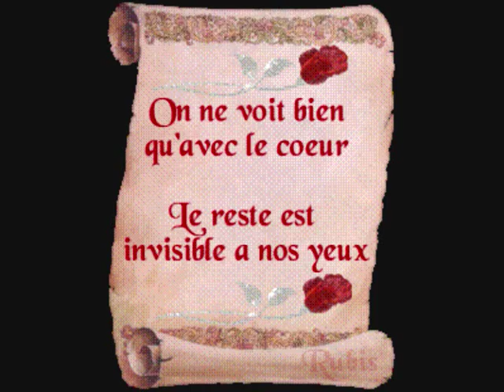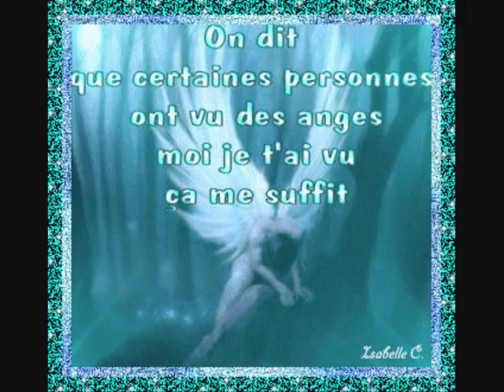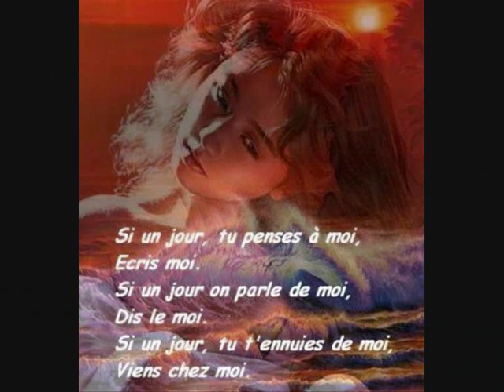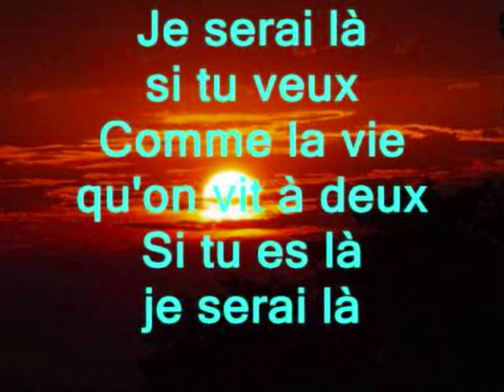Celine dion - s'il suffisait.wmv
S'il suffisait d'aimer

Je rêve son visage je décline son corps
Et puis je l'imagine habitant mon décor
J'aurais tant à lui dire si j'avais su parler
Comment lui faire lire au fond de mes pensées?

Mais comment font ces autres à qui tout réussit?
Qu'on me dise mes fautes mes chimères aussi
Moi j'offrirais mon âme, mon coeur et tout mon temps
Mais j'ai beau tout donner, tout n'est pas suffisant

S'il suffisait qu'on s'aime, s'il suffisait d'aimer
Si l'on changeait les choses un peu, rien qu'en aimant donner
Je ferais de ce monde un rêve, une éternité

J'ai du sang dans mes songes, un pétale séché
Quand des larmes me rongent que d'autres ont versées
La vie n'est pas étanche, mon île est sous le vent
Les portes laissent entrer les cris même en fermant

Dans un jardin l'enfant, sur un balcon des fleurs
Ma vie paisible où j'entends battre tous les coeurs
Quand les nuages foncent, présages des malheurs
Quelles armes répondent aux pays de nos peurs?

Si l'on pouvait changer les choses et tout recommencer
Nous ferions de ce rêve un monde
S'il suffisait d'aimer

Céline Dion